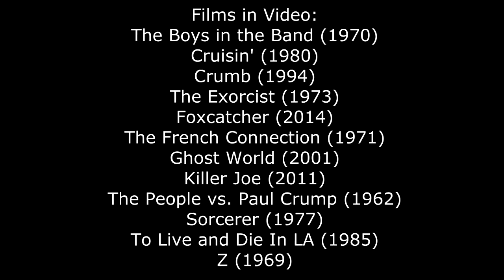William Friedkin and Induced Documentary Style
This video, we look at one of the most uncompromising filmmakers of all-time, the visionary William Friedkin. While he's most famous for movies  such as The French Connection or The Exorcist, the films that put him on the map were documentaries. So how have documentaries influenced his career?